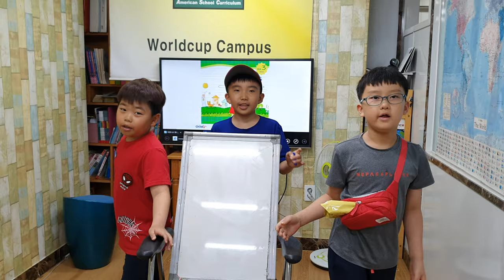차일드유 월드컵 193 EC 3 Bongo Shapes 윤지원 이호준 채명진